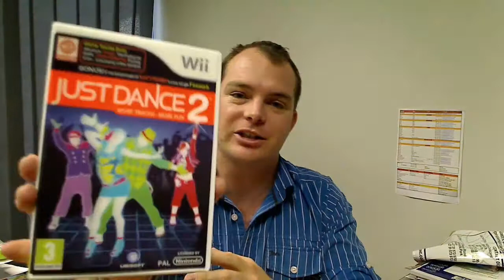Megarom - Just Dance 2 Demo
Devon Stanton, demo's Just Dance 2 showing what's it's all about and how u need to get this title. Get your mates, and get the party started with some awesome dance moves that everyone can get involved with.